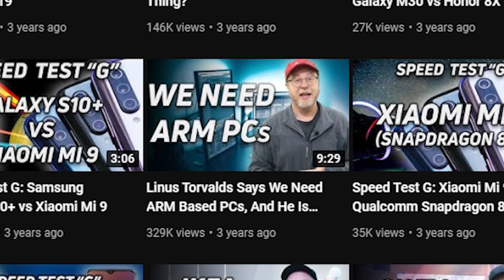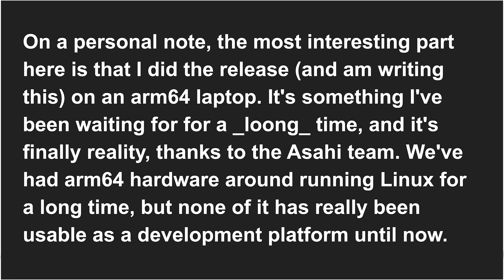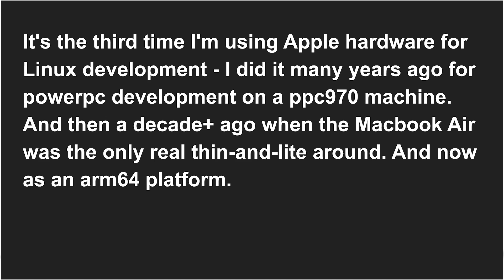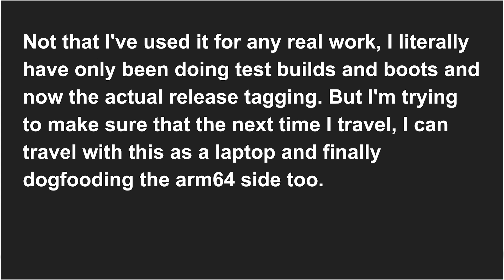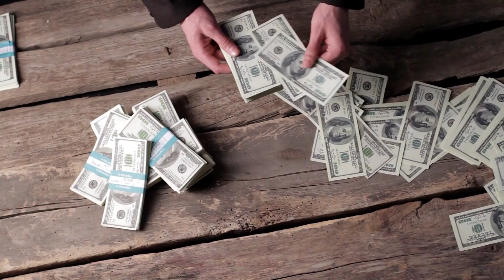Linus Torvalds Now Using a 64-bit Arm Laptop - Ditches x86 While on the Road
Linus Torvalds, the creator of the Linux operating system, has ditched x86 for road trips and instead is using a MacBook with Apple Silicon, but not running MacOS, but running Linux!